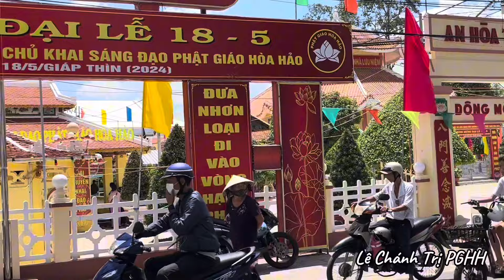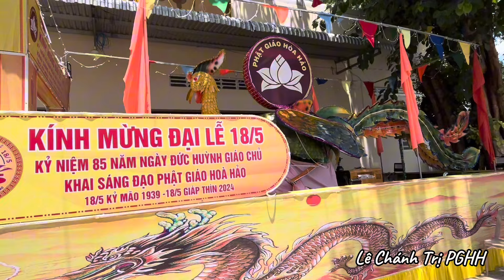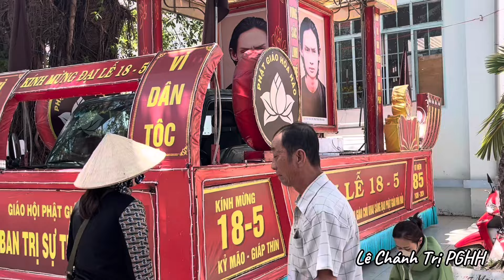Đại lễ khai sáng PGHH 18/5/2024: Chùa Thầy trưa 14/5 bà con về dự rất đông